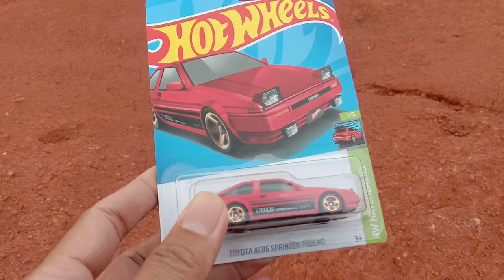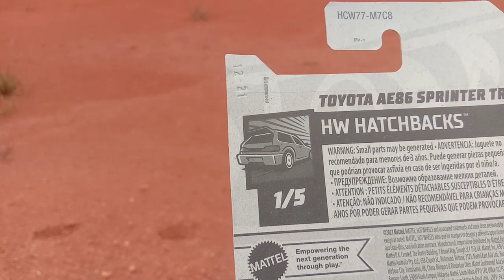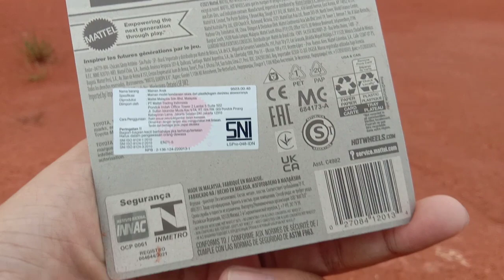toyota ae lapan enam 86 sprinter trueno..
toyota ae86 sprinter trueno